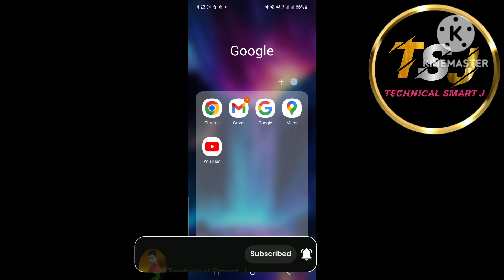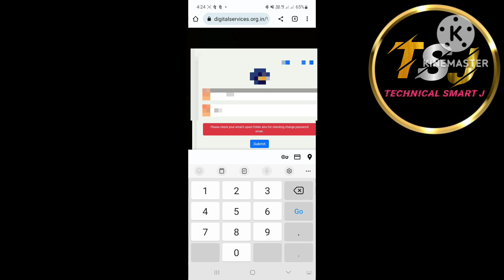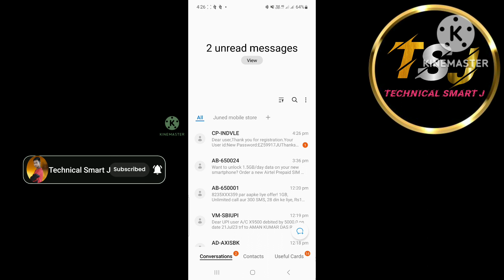UTI PSA Coupon adding process new portal 2023 | Howto add balance in uti psa newpan portal 2023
uti psa password reset
uti psa login password reset
Uti password change
uti psa password change
uti psa password change 2022
uti psa password kindly change
uti psa id
uti psa id forgot password
new password create uti psa id
uti psa id forgot password change
how to reset uti psa password
uti psa forgot password
uti psa pan online full process
uti psa id free
how to log in pan card center id
utitsl pan card online
utitsl pan card download
utitsl pan card correction online
utitsl pan card status check
utitsl pan card online apply
utitsl pan card reprint
utitsl
utitsl pan card mobile number change
utitsl pan card online download
utitsl se pan card kaise banaye
utitsl pan card documents upload
uti
utitsl pan card download tamil
utitsl pan card download kaise kare